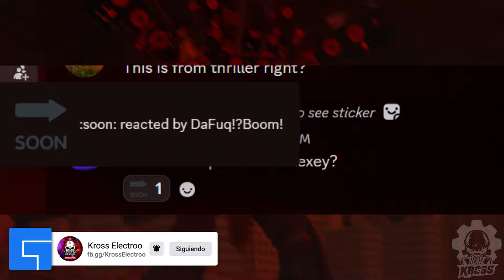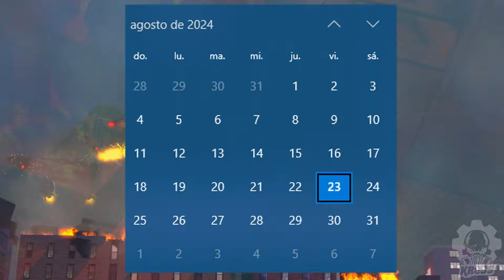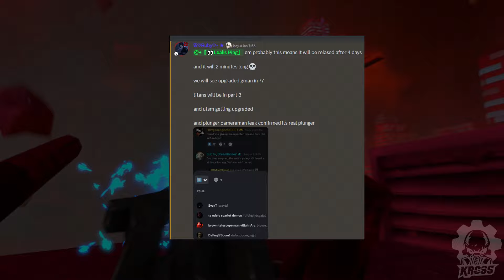Skibidi Toilet 77 Parte 2 OFICIAL FECHA CONFIRMADA y SPOILERS FILTRADOS! DESTAPACAÑOS VUELVE